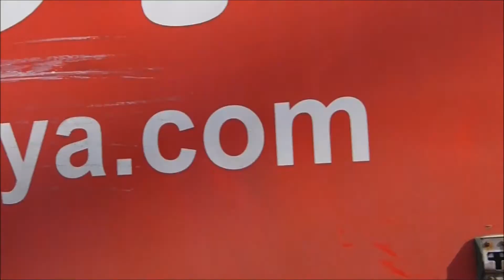26 Hours In Istanbul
A selection of clips and pictures from my 26 hour stay in the majestic city of Istanbul. It was my fourth visit to this wonderful city, but not a long one, but I got great sunset pictures...

Learning Windows Movie Maker, and I promise I will get better.